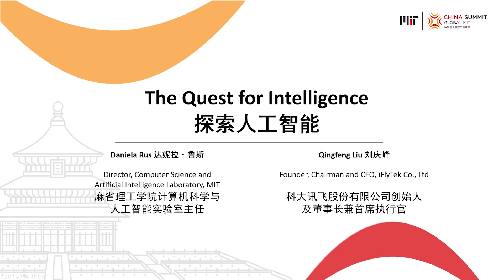MIT China Summit: Daniela Rus and Qingfeng Liu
Daniela Rus, Director, Computer Science and Artificial Intelligence Laboratory, MIT in conversation with Qingfeng Liu, Founder, Chairman and CEO, iFlyTek Co., Ltd

The Quest for Intelligence:
This session will showcase the exciting vision and goals of the MIT Quest for Intelligence, a multi-disciplinary research project at the intersection of neuroscience and machine learning. We’ll hear directly from key players in this ground-breaking project about how it is dismantling traditional disciplinary barriers in the search for new solutions.